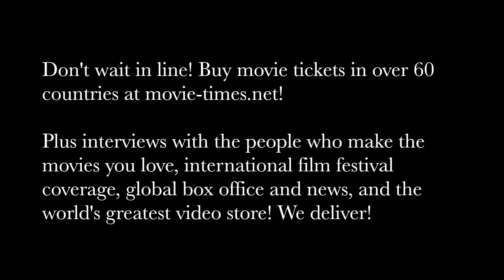Rachel Matthews: HAPPY DEATH DAY